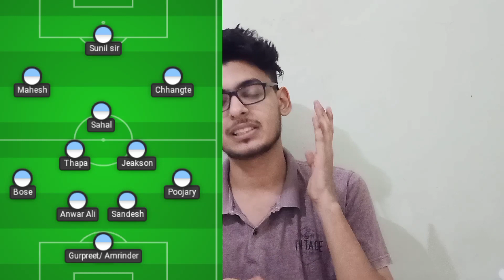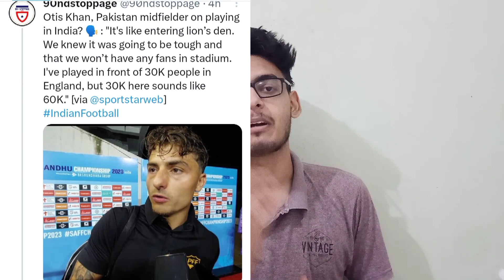India vs Kuwait SAFF Championship Preview, Ronaldo vs Indonesia, Otis Khan Interview